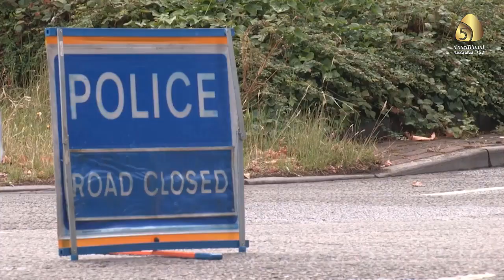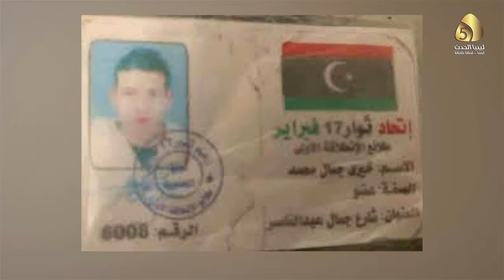السلطات البريطانية: تلقى القبض على الليبي خيري سعدالله بعد قتله 3 أشخاص